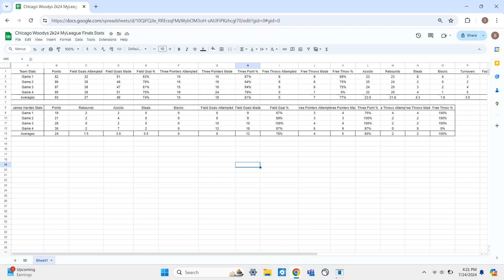Chicago Woodys MyLeague Online Finals 2k24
RIP Woody 7/8/2010 - 7/17/2024
Best cat ever, this is for you 1:53:45